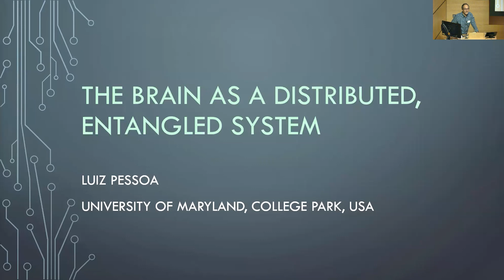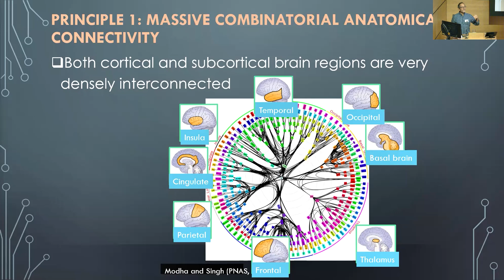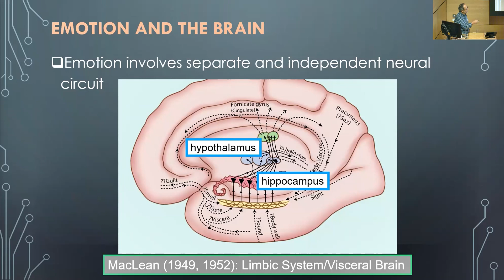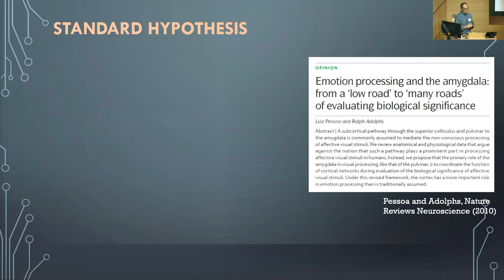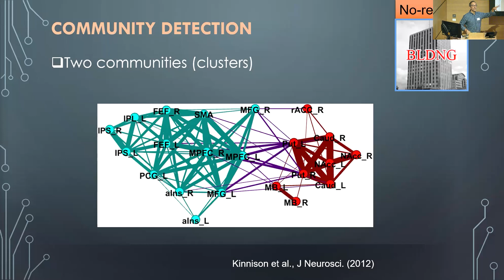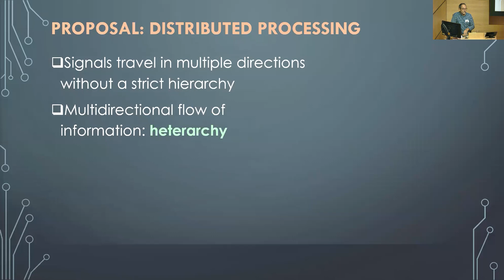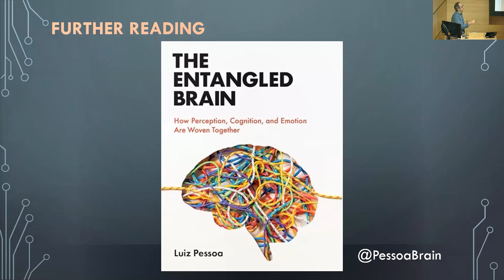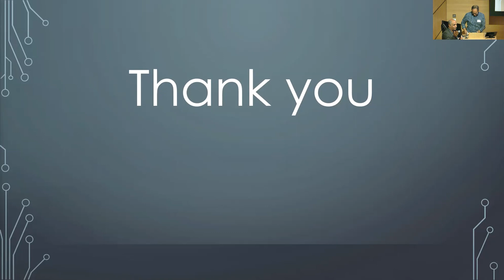The Brain as a Distributed, Entangled System - Professor Luiz Pessoa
Luiz Pessoa received a bachelor’s degree in Computer Science and a masters in Computer Engineering from the Federal University of Rio de Janeiro, Brazil. He obtained a PhD in computational neuroscience at Boston University, USA, and postdoctoral training at the National Institute of Mental Health, USA. Since 2011, he has been at the Department of Psychology, University of Maryland, College Park, where he is full Professor and Director of the Maryland Neuroimaging Center. His research interests center around the interactions between emotion/motivation and perception/cognition. His most recent book is “The entangled brain: How perception, cognition, and emotion are woven together” by MIT Press (2022) and is aimed at a general audience interested in science.